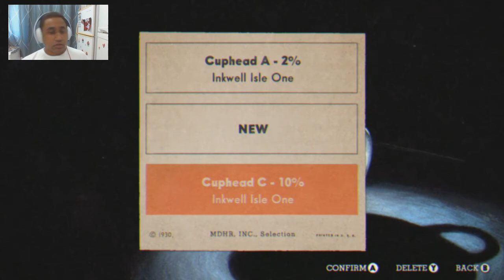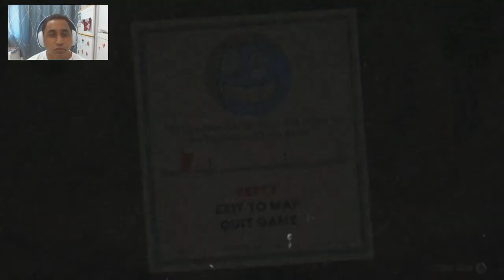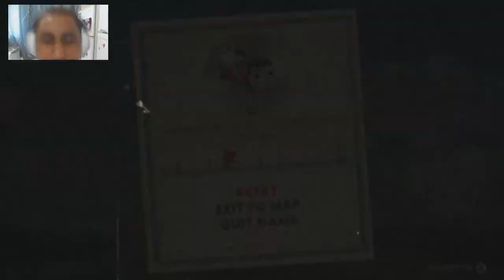AS DUAS ETAPAS DE UM GAMEPLAY - CUPHEAD (PC) #2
Neste vídeo comecei embalado, mas depois foi um sufoco imenso.

conheça os canais abaixo no qual estamos com parceria, se inscrevam neles e coloquem no comentário